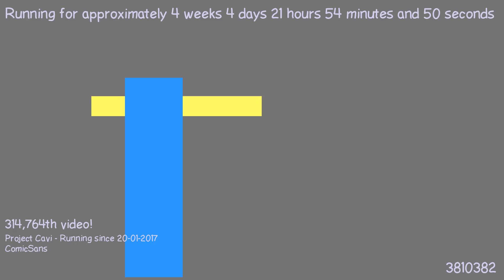1487793539 - Webdriver Cavi - H2